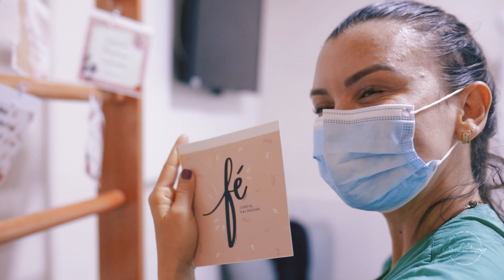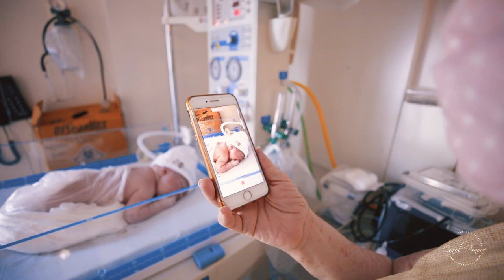Nascimento Miguel - Parto Normal humanizado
Equipe
Obstetra: Dra Fernanda Pagio
Enfermeira obstetra : Marilia
Hospital Rede Meridional